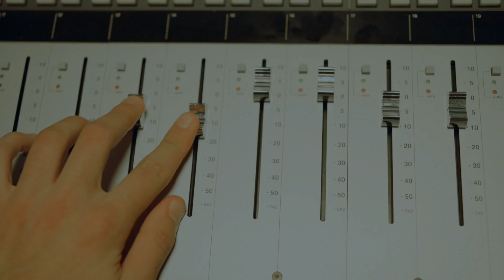Quai Des Brumes & AMF String Quartet "Ma Première lettre"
Quai des Brumes + AMF String Quartet
Ma Première Lettre (Cécile Chaminade)

Federico Benedetti - clarinet, arrangements
Tolga During - guitar
Roberto Bartoli - double bass

Pierclaudio Fei - violin
Massimo Mantovani - violin
Julie Shepherd - viola
Giacomo Grespan - cello

recorded at the Basement Studio (Vicenza)

video: Geremia Vinattieri